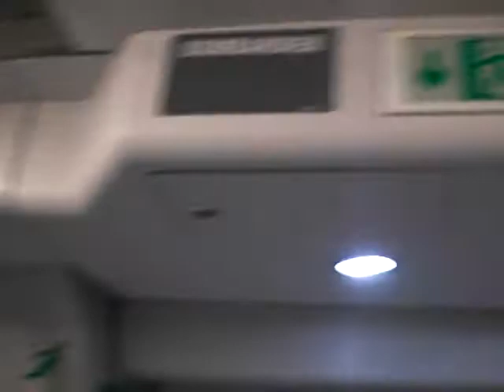SBS Transit DTL C951-9007 Journey from Promenade towards Bayfront (towards Chinatown)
Bugis -- Chinatown
Taken yesterday morning.
This train has power failure after it came back from Chinatown. The train has power failure when approaching Bayfront. It happened this morning-noon.